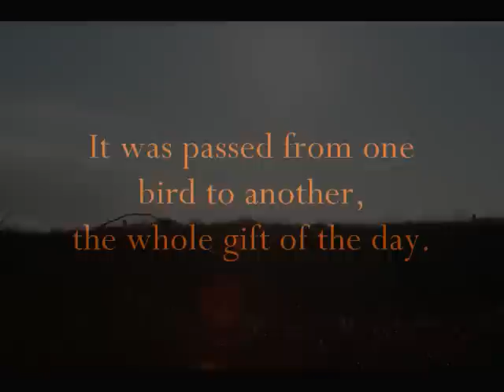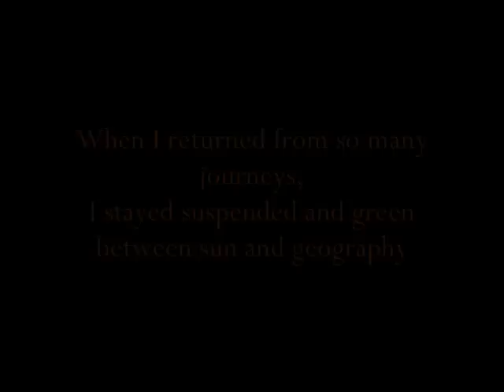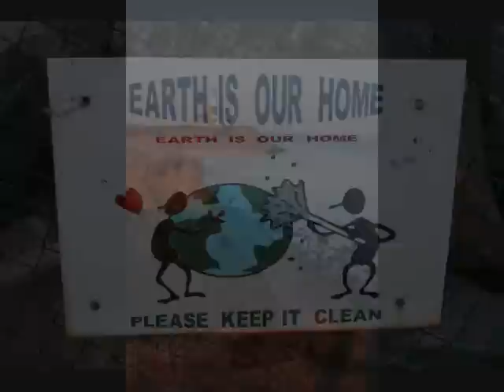Montauk,New York,Long Island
Photos of Montauk, poetry by Pablo Neruda, and music by Broken Social Scene